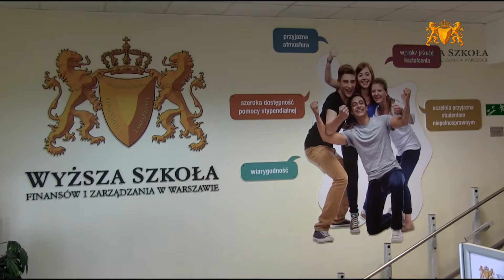prof dr hab Konrad Talmont Kamiński wykładowca Wydziału Psychologii WSFiZ w Warszawie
Prof. dr hab.  Konrad Talmont Kamińsk opowiada o studiach w WSFiZ w Warszawie oraz karierze zawodowej absolwentów.